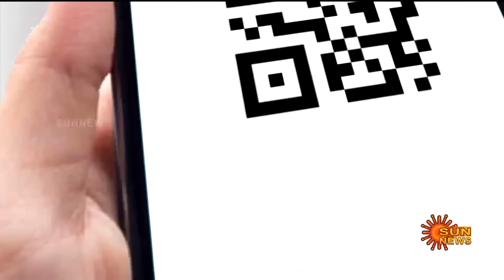NEET PG | August | NBEMS | Examination Centres | MBBS | Sun News